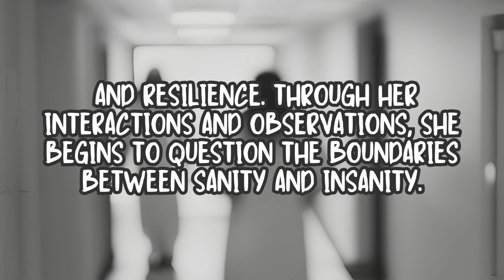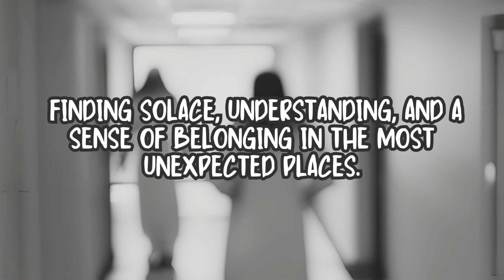Girl Interrupted Book Summary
In this video, we provide an overview summary of the book "Girl, Interrupted" by Susanna Kaysen. We explore the main themes of the book, including mental illness, institutionalization, and the search for identity. Whether you've read the book or not, this video will give you a comprehensive understanding of its key ideas and messages.